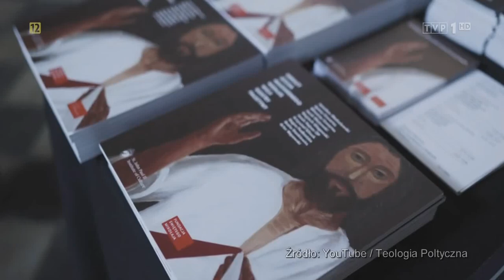2022 12 23 Tanie Dranie. Wizerunek Jezusa. Felieton